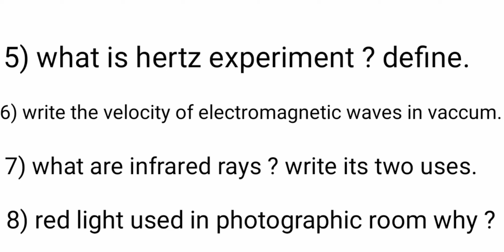Mp board imp questions 12th class physics 2020 / mp board physics questions Ncert pattern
In this video there are some imp questions of the physics which are very
Helpful for mp board students
( Science students ) of class 12th.
Physics unit - 5
" Electromagnetic waves "

Watch unit wise more videos on clicking the links which are given below :-

Unit - 3 " magnetic effect of current
Unit - 4 " electromagnetic induction and
Unit - 7" Dual nature of radiation and

📲  "" Learning trick Amit sen """

      THIS CHANNEL IS ONLY FOR
        EDUCATIONAL PURPOSE

Chemistry imp questions mp board

Some other Useful  links are given below :- 👇👇👇👇👇👇👇👇👇

📚Chemistry imp questions marks wise📚